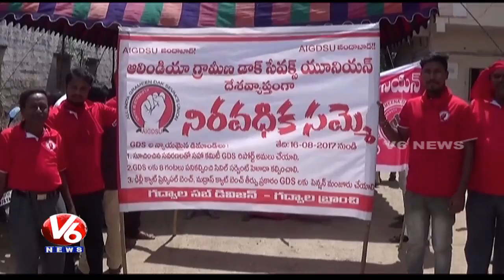Postal Employees Rally, Demands To Implement GDS Committee Report | Jogulamba Gadwal | V6News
Postal Employees from Jogulamba Gadwal district held rally with a demand to implement GDS Committee report.